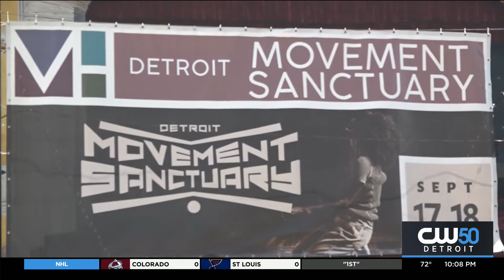The Brand New Amphitheater Outside Detroit's Music Hall Kicks Off Friday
The idea came about in November due to the pandemic, now the transformation of the Music Hall's parking lot into an outdoor amphitheater is complete. Hundreds of performances are expected.